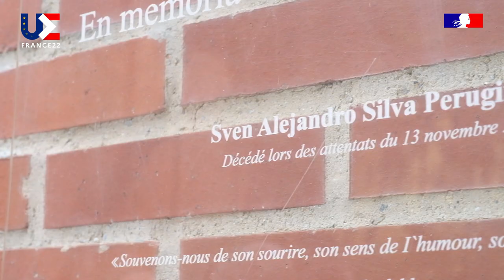Día Nacional de Homenaje a las víctimas del terrorismo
Con un acto solemne conmemoramos el Día nacional de homenaje a las víctimas del terrorismo, evento instituido en el 2019 por el gobierno francés para honrar la memoria de los fallecidos y reiterar nuestra determinación colectiva a luchar contra la plaga del terrorismo en Francia y en el mundo.

Entre las víctimas, hubo militares, policías, miembros de la comunidad judía, periodistas, un sacerdote, un profesor – todos atacados a razón de su identidad o de su profesión. También hubo muchísimas personas que simplemente iban de compras, salían al restaurante o asistían a un concierto – simplemente disfrutando su vida cotidiana en un país libre y democrático.  Una de estas personas se llamaba Sven Alejandro Silva Perugini, un venezolano de 29 años asesinado por terroristas en la sala de concierto “Le Bataclan” en el año 2015, y que siempre recordaremos.

Agradecemos a las venezolanas y a los venezolanos, quienes después de cada ataque terrorista nos han demostrado con el mayor de los cariños su apoyo, su solidaridad y su fraternidad.

En un mundo plagado por las crisis, el sufrimiento y la violencia – como nos lo recuerda tristemente la actual agresión armada de Rusia en contra de Ucrania – estamos más determinados que nunca a defender la vida y nuestro modelo de civilización fundado en la libertad, la igualdad, la fraternidad y la resolución de los conflictos por vía del diálogo pacifico.